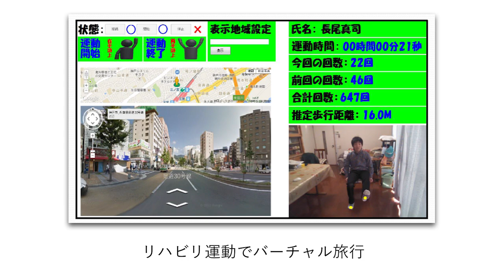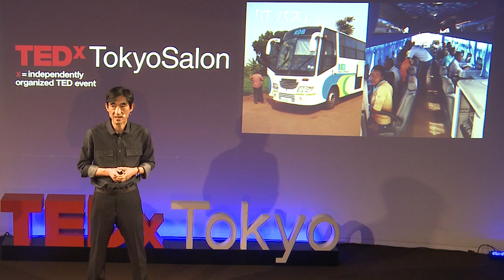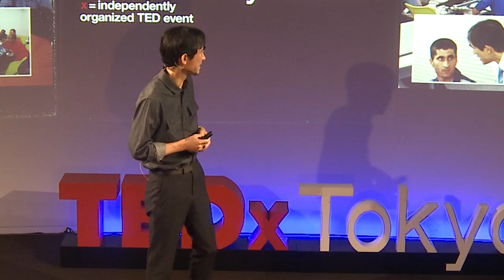Social Innovation by ICT and yourself! | Toshiki Sumitani | TEDxTokyoSalon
技術で作る新しい未来。テクノロジーは人間を豊かにするか？
人間はテクノロジーを豊かにするか？IT技術の可能性を使い動かす
人間は未来に向けてどう向き合えばいいのか？

Mr. Toshiki Sumitani serves as the President of Kobe Institute Of Computing. He has been concerned with training promising business-leaders of a great number of corporations through guiding Problem-solving thinking and Management-strategy thinking. With that rich experience, he enthusiastically worked on training business-leaders. Toshiki has been teaching Problem-solving thinking and Management-strategy thinking at KOGSB (Kenichi Ohmae Graduate School of Business) and KIC, and has made brilliant achievements in the educational field.